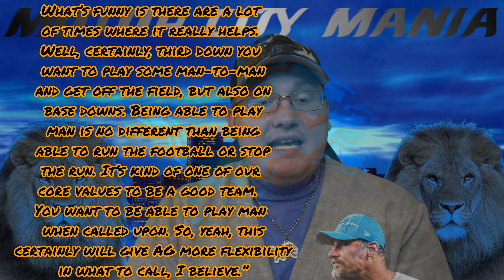The MISSING Piece To UNLOCKING The Detroit Lions Defense?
Could this player be what finally bringing out Glenn's defense?